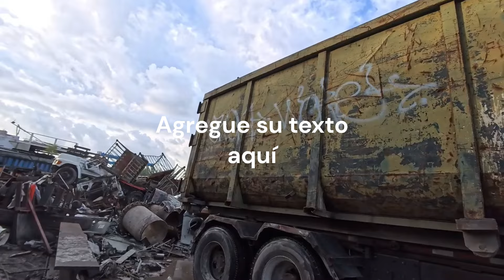Organizing a scrap yard!!!!